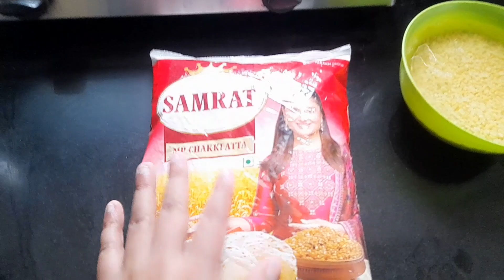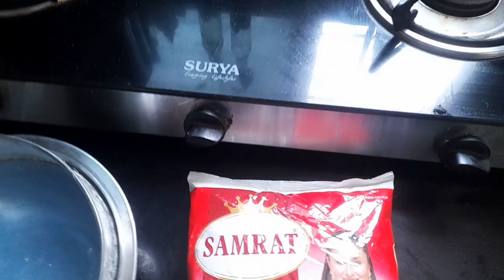Dussehra Special 😘|Moong Dal Ka Halwa | Puri Bhaji | Methi Pulao🍛